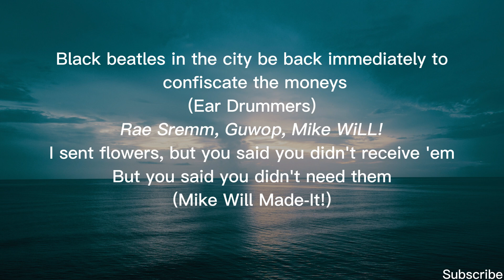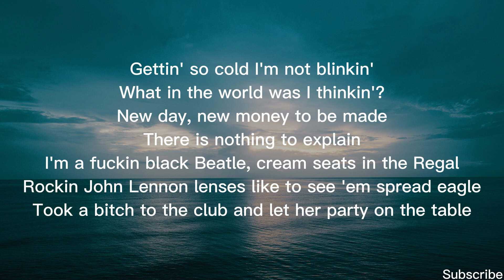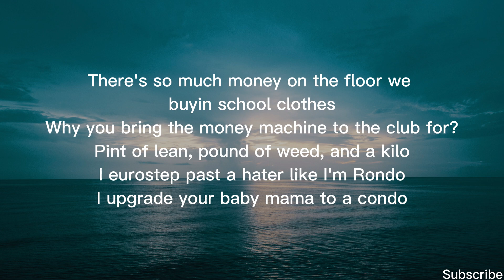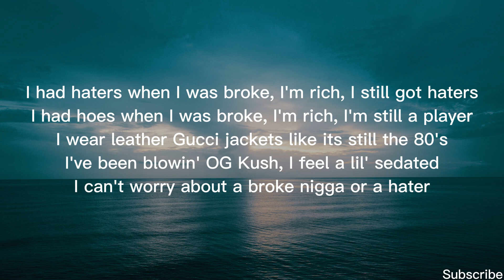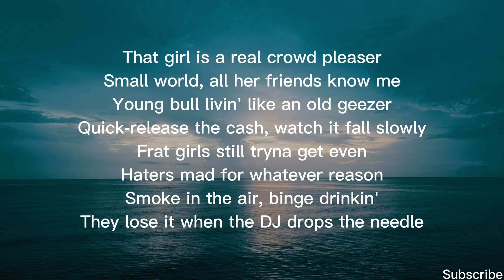Rae Sremmurd - Black Beatles (Lyrics) ft. Gucci Mane